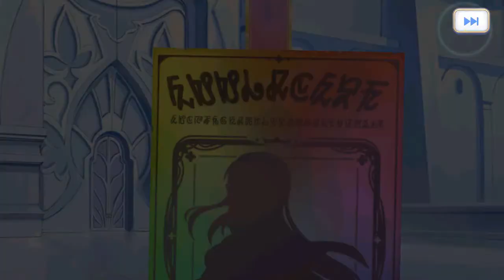Princess Connect! Re:Dive - Summon Christina Banner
Wow GS luck is drained into other game XD